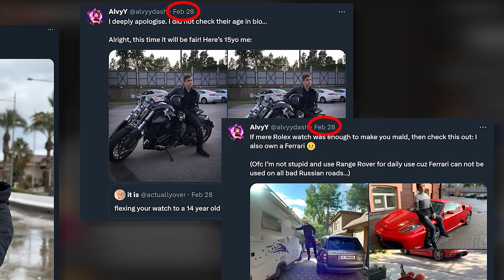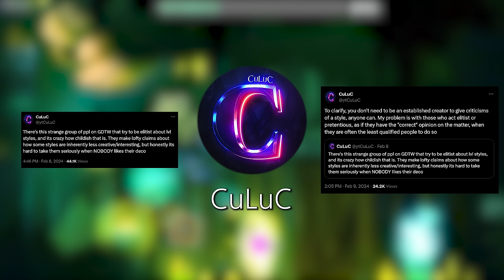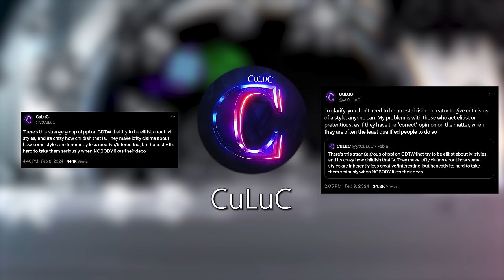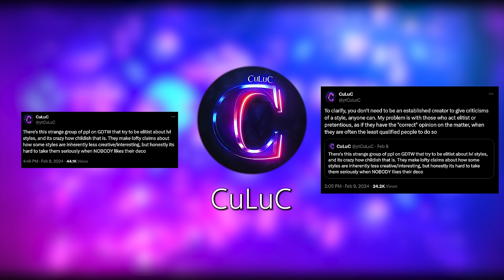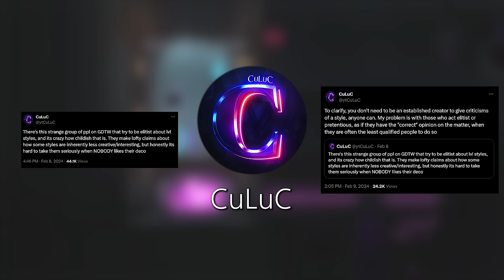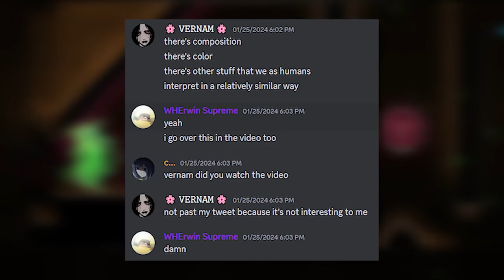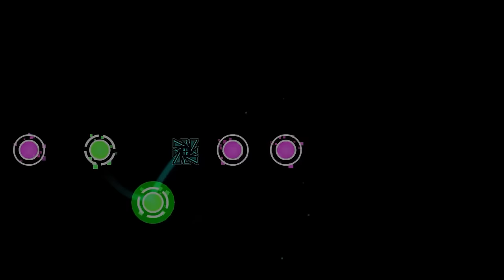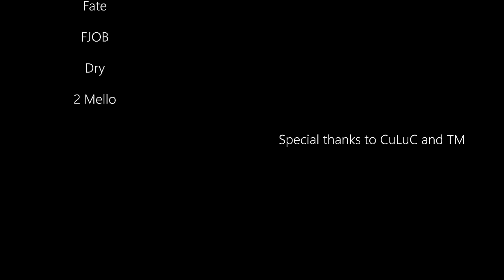Is Cherry Team Completely Soulless? (feat. CuLuC)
Chapters
0:00 - Intro
1:47 - Tidal Wave
6:48 - The Tweets
8:50 - CuLuC Interview
33:44 - Miscellaneous
39:15 - Outro

I had a lot of fun making this video, its definitely very different and a lot of the stuff here is kind of experimental. I definitely want to try and make more content like this so probably expect some variety content for the next little while. Also let me know if you guys have any ideas, suggestions, or criticisms, I would definitely like to get better at this content thing lol. I think the next video I'll make will be about objectivity vs subjectivity when it comes to judging art. Hopefully I'll have that out sometime in April.

Also please don't send any kind of hate towards anyone I talk about in this video. The last thing I want to do is add to the toxicity that already surrounds this discussion. I just wanted to make a video talking about my thoughts on Wherwin's video and Cherry Team as a whole.